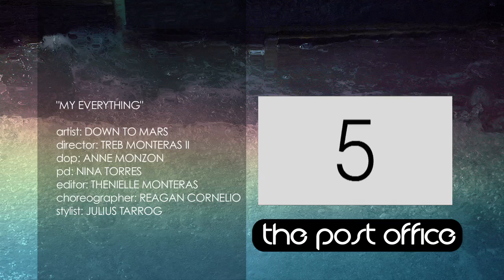♫ ♪ "My Everything" by Down To Mars feat. Marian Rivera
director: Treb Monteras II
dop: Anne Monzon
pd: Nina Torres
editor: Thenielle Monteras
choreographer: Reagan Cornelio
stylist: Julius Tarrog